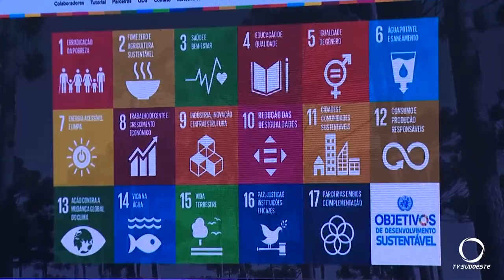Paraná adere à Agenda 2030 promovida pela ONU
Adesão foi assinada pelo Governador durante um evento no Palácio Iguaçu, em comemoração aos 6 anos do lançamento da agenda 2030, documento promovido pela ONU que reúne 17 objetivos de desenvolvimento sustentável que guiam boas práticas na sociedade até 2030. Com isso Paraná é o primeiro estado do Brasil a integrar o programa de aceleração do desenvolvimento sustentável que engloba seus 399 municípios.